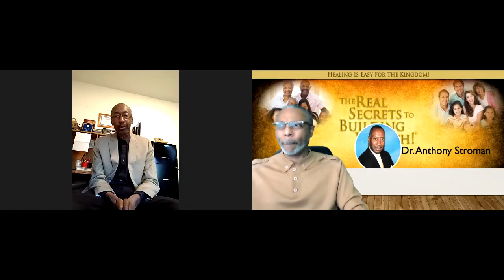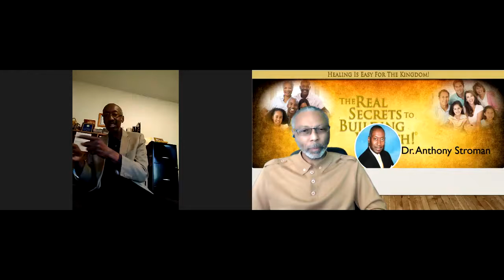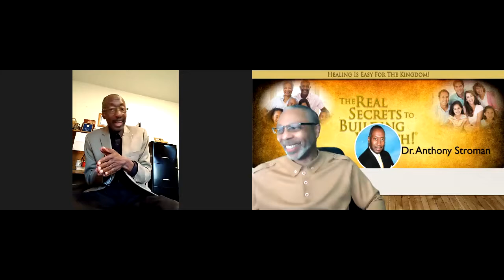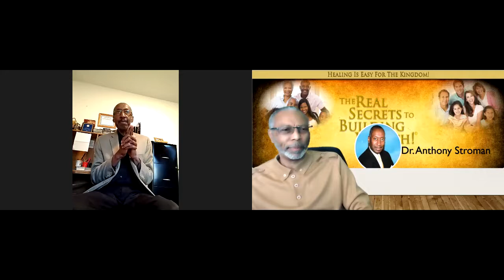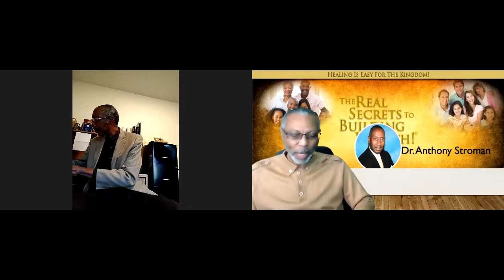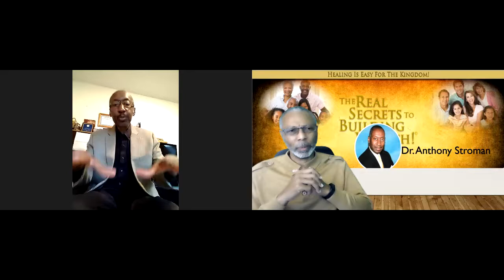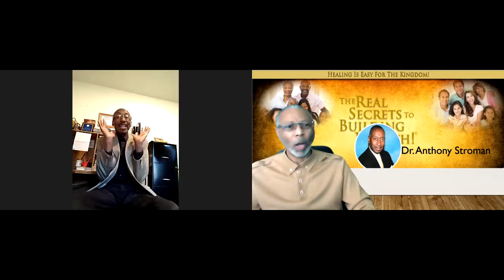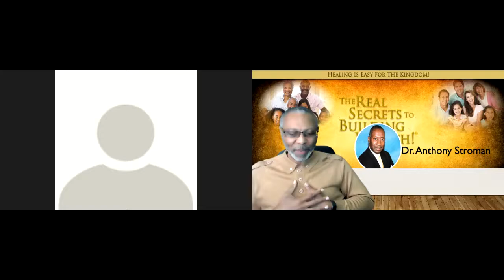Power Connections with Dr. Anthony Stroman and Dr. Kevin Vaughan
We will be talking about the MIND, the BODY and your FINANCES!!!   Dr. Stroman will be sharing some POWERFUL and IMPORTANT for our FAMILIES, BUSINESSES and COMMUNITY!!